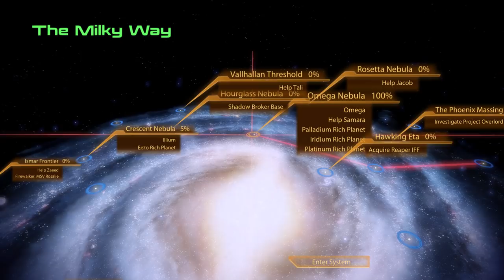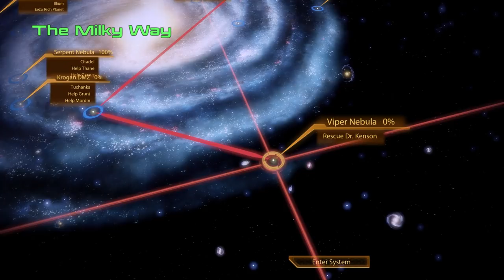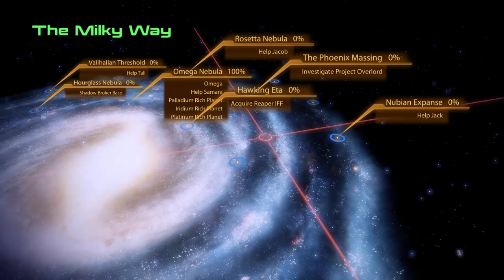Let's Play Mass Effect 2 - Part 35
visiting old friends